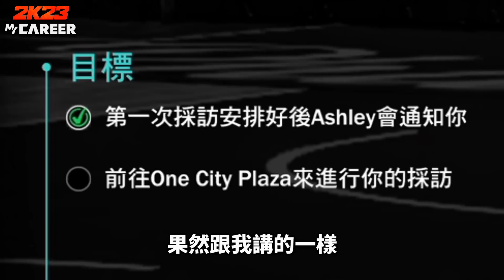聯盟最強中鋒 Nikola Jokic 真的太強了！第一次遇到實力數據能跟我抗衡的人，金塊隊整場壓著我們打....最後靠著關鍵操作逆轉比賽？【輝煌生涯模式】#33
📌推薦商品👇
Zmoji電文字 - 雙向多功能延長線